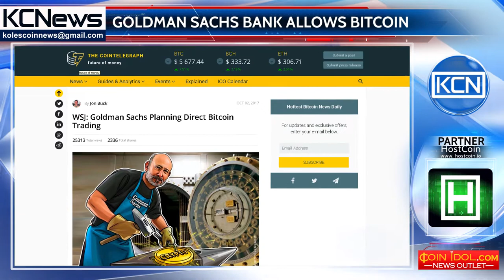Goldman Sachs will enable investors to invest in Bitcoin directly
Goldman Sachs Bank is mulling allowing its investors to trade in Bitcoin directly. Goldman will open a new market for investors, which will make it the first leading company on Wall Street that has opened access to its investors for the rapidly growing market of cryptocurrency. “In response to client interest in digital currencies we are exploring how to serve them in thai space,” said a spokesman of the Bank. But in spite of the fact that this news can lead to a rapid legitimization of the cryptocurrency space, it also enables state bodies to study cryptoworld more closely, cites Cointelegraph. So already the Federal Reserve has indicated that it is studying cryptocurrencies more in depth, and the SEC has filed regulatory rules regarding ICOs.